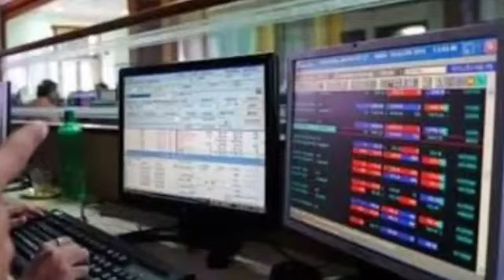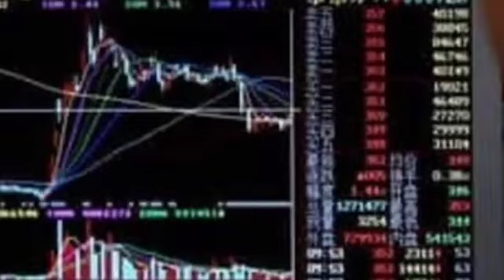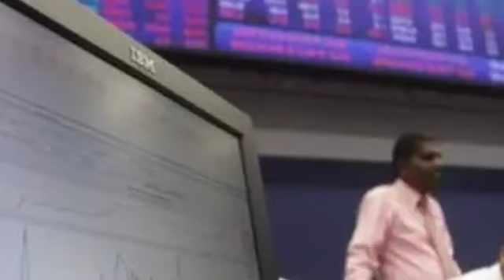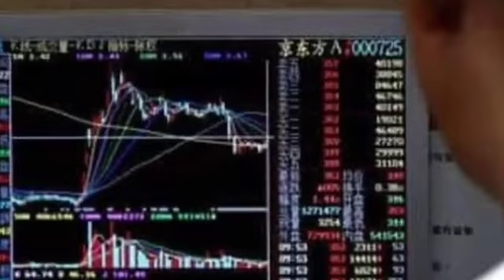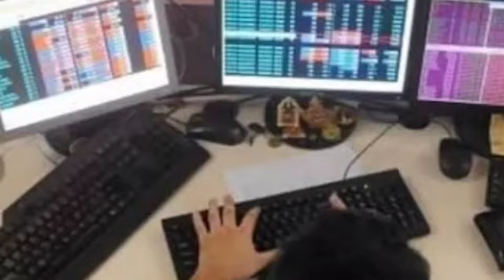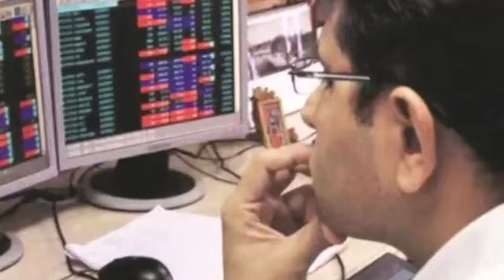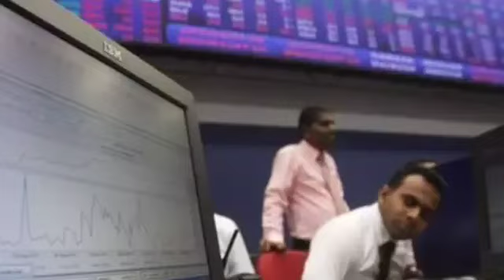ടോറന്റ് സിപ്ലയെ വാങ്ങാൻ നീക്കം വില കുതിച്ചു കയറി|ജിയോ ഫിനാൻസ്ന്റെ അവസ്‌ഥ |ക്രോംപ്റ്റനും പുതിയ അവസരം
അക്കൗണ്ട് ഫ്രീയായി ഓപ്പൺ ചെയ്യാൻ താഴെ ലിങ്കിൽ ക്ലിക്ക് ചെയ്യുക. അത് പ്രയാസം ആണെങ്കിൽ 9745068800 എന്ന നമ്പറിൽ ഡോക്യൂമെന്റ്‌സ് അയച്ചു തരിക.
ഞങ്ങളുടെ ലിങ്ക് ഉപയോഗിച്ച് അക്കൗണ്ട് ഓപ്പൺ ചെയ്യുന്നവർക്ക് ഞങ്ങളുടെ സപ്പോർട്ട് ലഭിക്കുന്നതാണ്.